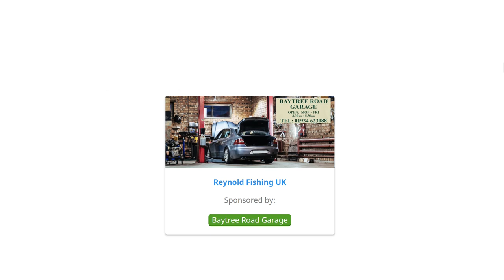Charter Boat Sea Fishing Weymouth - Fish On 2 - Skipper Josh Simmonds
Regularly fishing in the Bristol Channel, the south coast, Chesil Beach and Alderney.

Director/Cameraman - Richard Reynolds